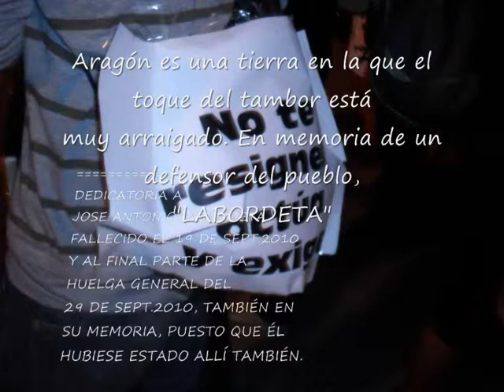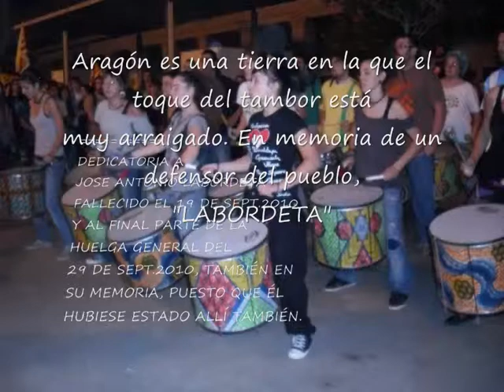BONIATO AL HORNO CON CREMA -ABREVIADO